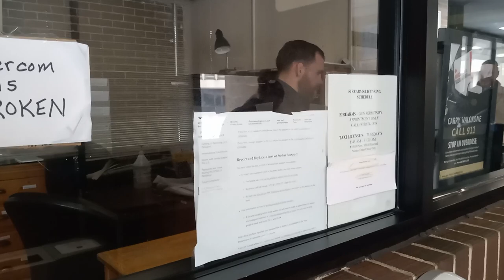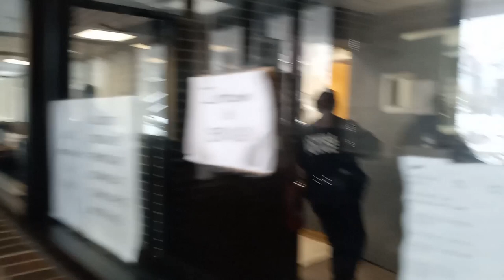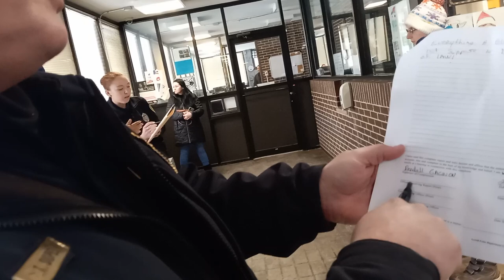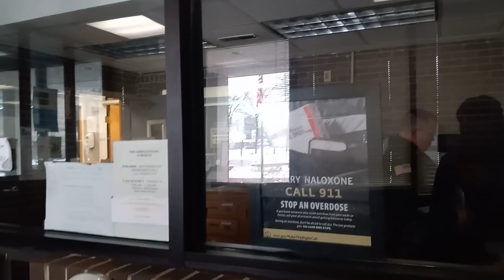The clown show. continues. Lowell police. 1st amendment audit.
The clown show continues! Lowell police.